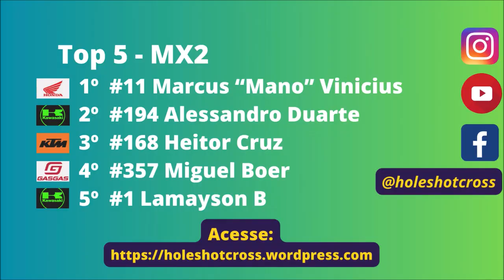MX2 na final do Sul-mato-grossense de Motocross 2024 em Figueirão